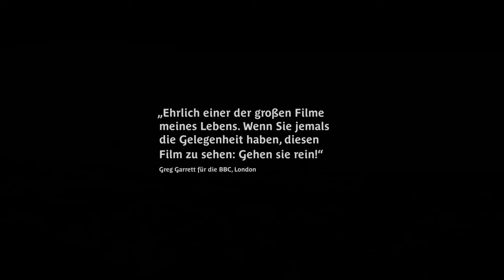NACHBARN Trailer German Deutsch OmU (2022)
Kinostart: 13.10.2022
Nachbarn
Regie: Mano Khalil
Besetzung: Serhed Khalil, Jalal Altawil, Jay Abdo, Zîrek, Heval Naif, Tuna Dwek, Mazen Al Natour, Ismail Zagros

Ein kleines Dorf vor 40 Jahren an der syrisch-türkischen Grenze – der kleine Sero erlebt sein erstes Schuljahr, spielt freche Streiche mit seinen Kameraden, träumt von einem Fernseher, damit er endlich Cartoons schauen kann. Am Sabbat darf er die Lichter seiner jüdischen Nachbarn anzünden, mit denen seine Familie eine enge Freundschaft verbindet.Gleichzeitig muss er erleben, wie die Erwachsenen immer mehr von nationalistischer Willkür und Gewalt erdrückt werden.